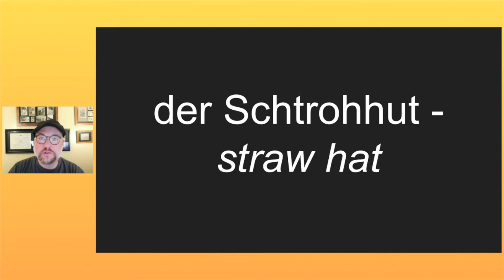der Schtrohhut - straw hat